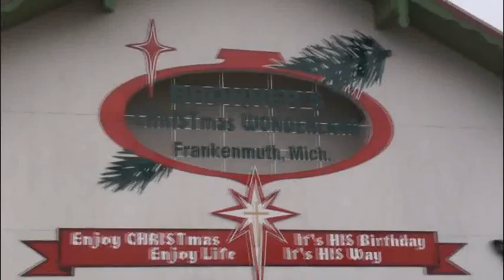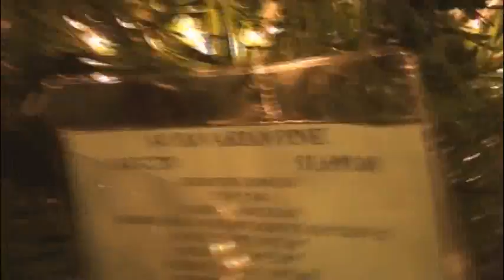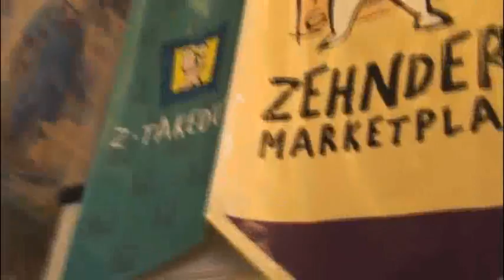A Trip to Frankenmuth Michigan! (Featuring Bronner's Christmas Wonderland)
On December 4, 2010, I went to Frankenmuth and Bronner's for the first time! It was such a great experience! (:

My shop!

Ask me anything on Formspring.

Pretty pictures && creative quotes on Tumblr.